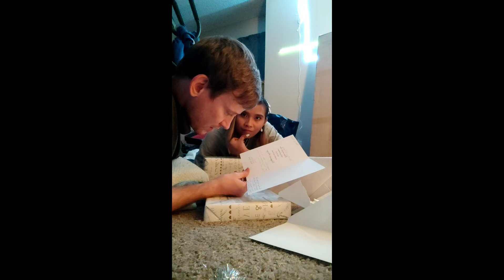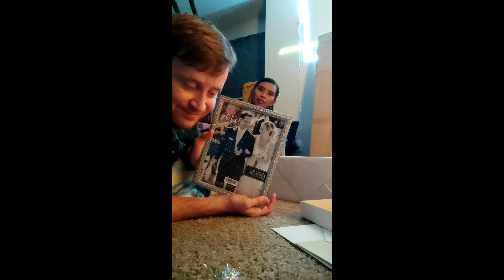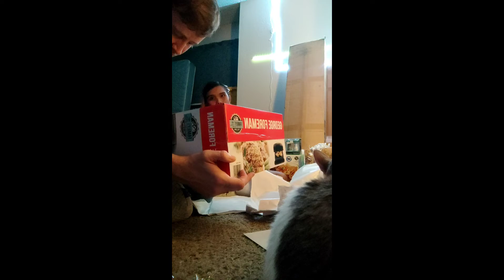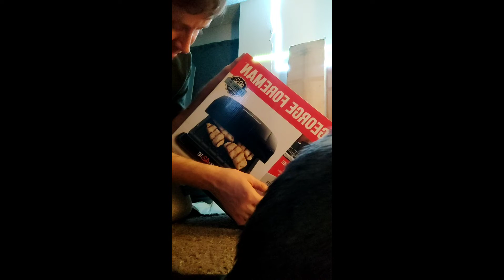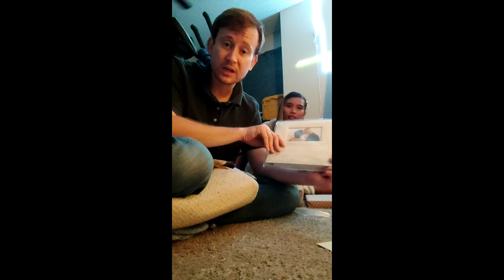Wedding Gift Opening with Hubby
After wedding we decided to open some gifts we received ❣️